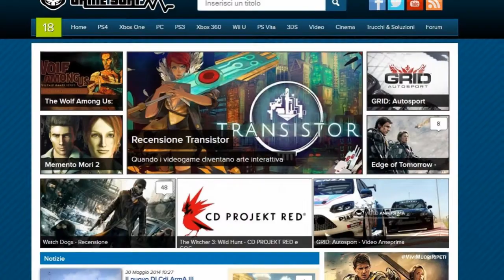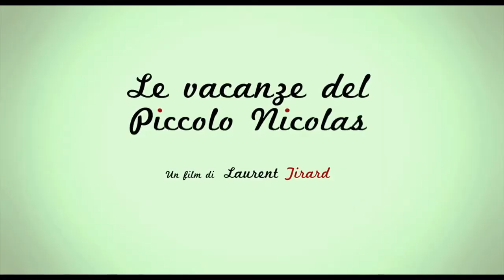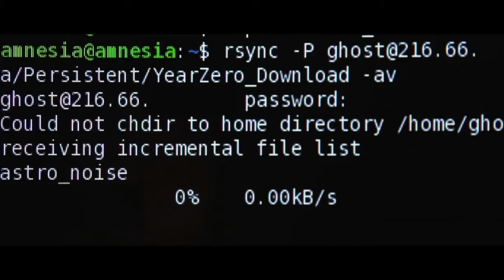Le uscite al cinema del 16 Aprile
La redazione di Gamesurf vi guida alle uscite al cinema nella settimana centrale di Aprile